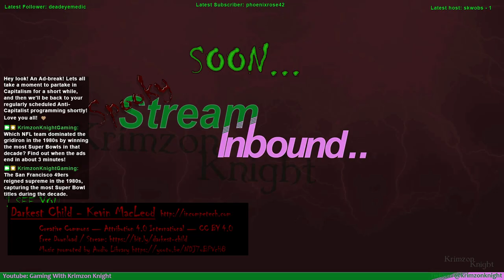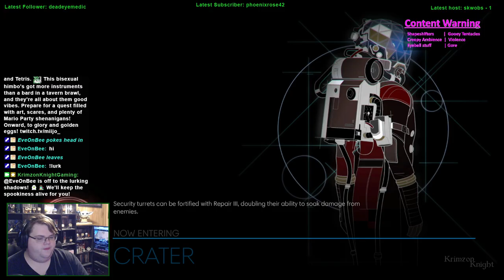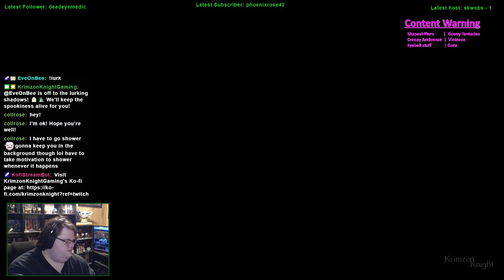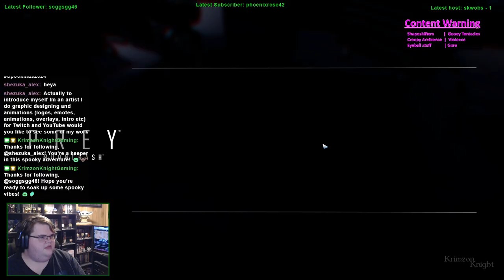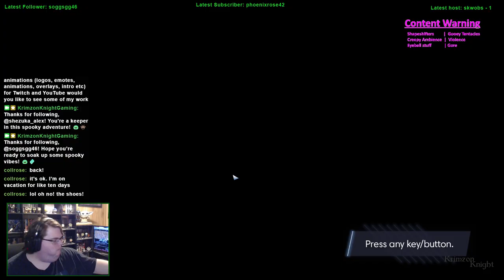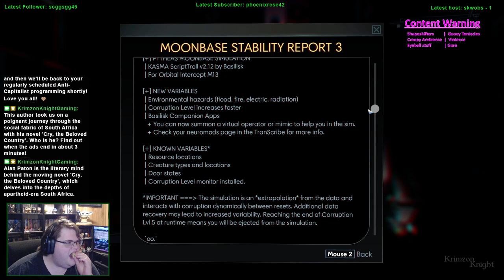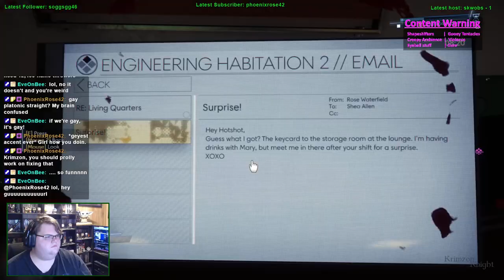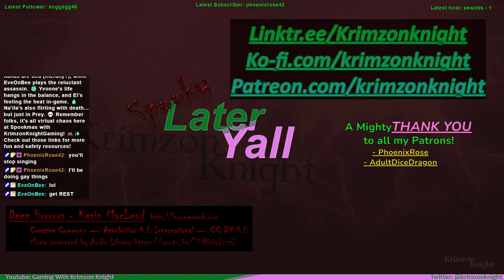Spookmas (2024) | Prey – Episode 11: Mooncrash pt 2